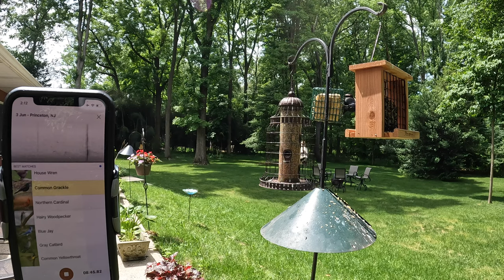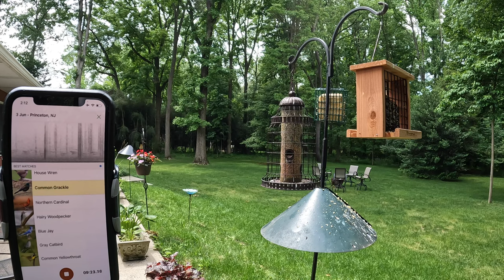Stay Calm - Scenes of Birds Visiting All Types of Feeders in 4K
Breathe deep, relax and enjoy the sounds and sights of beautiful birds in Princeton NJ.  Sounds of the local trains can be heard too.